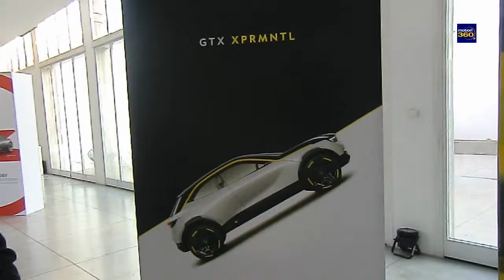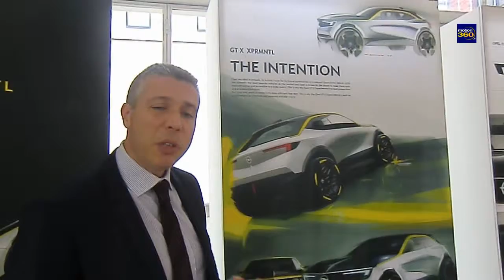OPEL GT X Experimental | Motori360